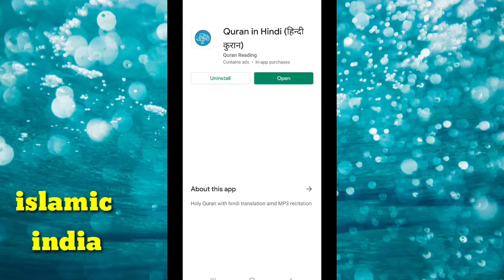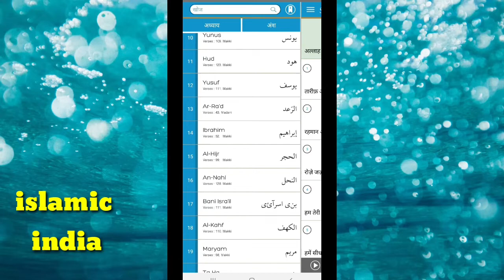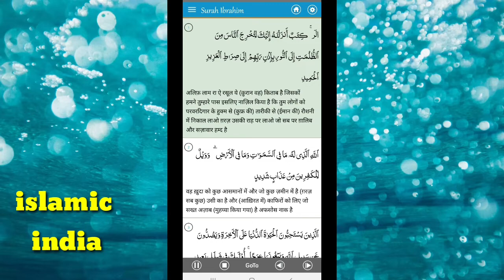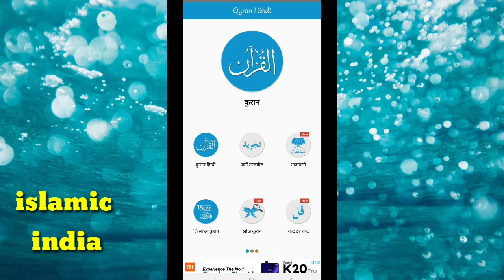Kuran Shrif Hindi mein mobile per Kaise padhen audio ke sath